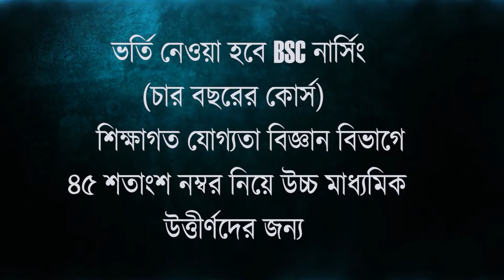তৃণমূল কর্মীদের মারধরের অভিযোগ দলেরই বুথ সভাপতির বিরুদ্ধে, তীব্র চাঞ্চল্য